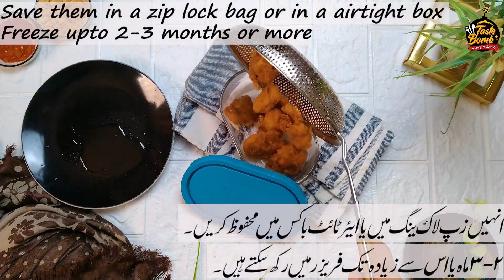Homemade KFC style Popcorn Chicken Recipe (Iftar Special Recipe) | Juicy Popcorn Chicken Recipe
-In this video, I have shared the juicy & tender popcorn chicken recipe . I made KFC style Popcorn Chicken at home.